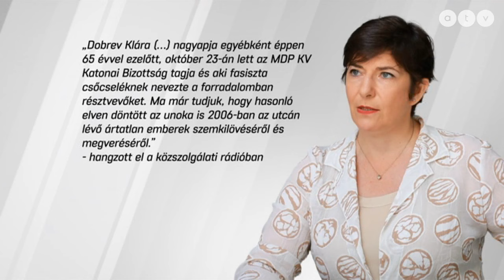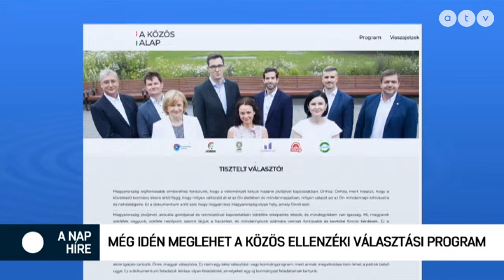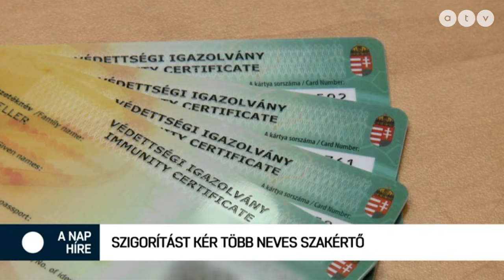A nap híre Krug Emíliával - 2021.10.27.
A műsor vendégei Tüttő Kata főpolgármester-helyettes, MSZP, Szakács László országgyűlési képviselő, a DK jelöltje és Kósa András főszerkesztő, Azonnali.hu.

A témák:
- A DK beperli az MTVA-t, mert tényként kezelte az ELKxRTUK állításait
- Még idén meglehet a közös ellenzéki választási program
- A járványügyi szabályok szigorítását kéri több neves szakértő
- Átlépte az 500 forintos lélektani határt a benzin ára